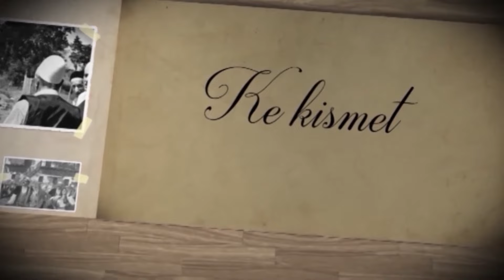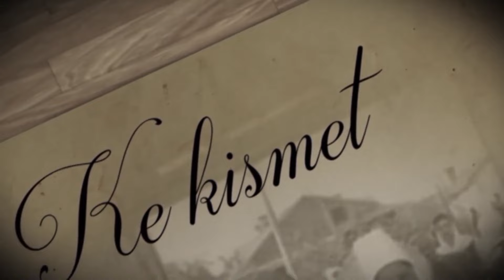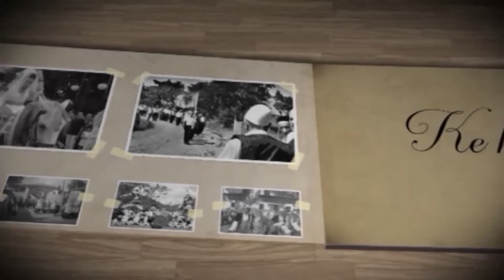Ke Kismet - Më fejoi vllau pa m’vet, kur isha 16 vjeç - Nexhmije Hetemi